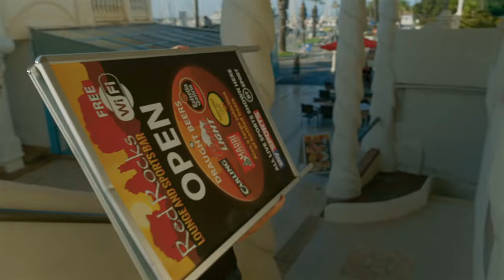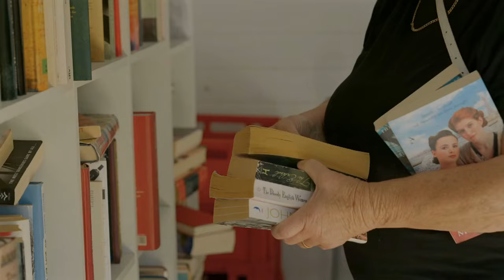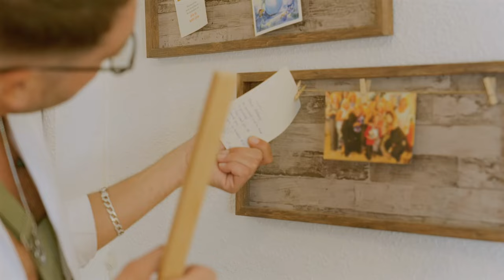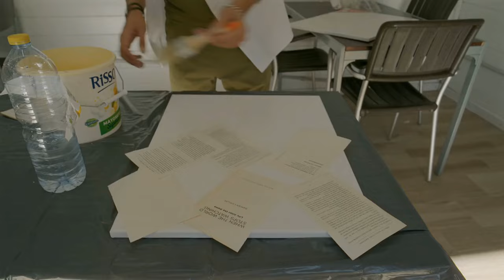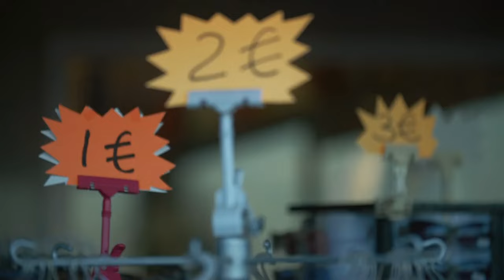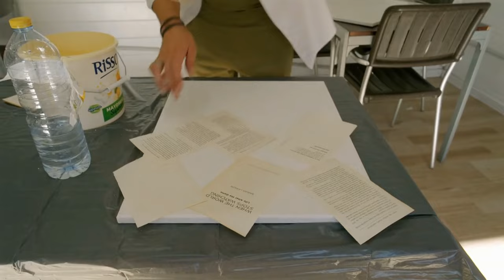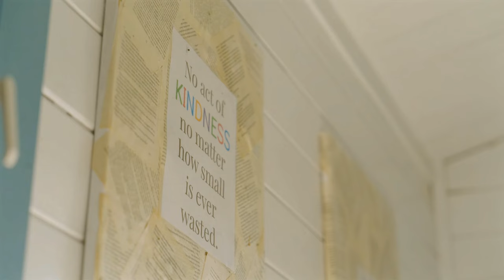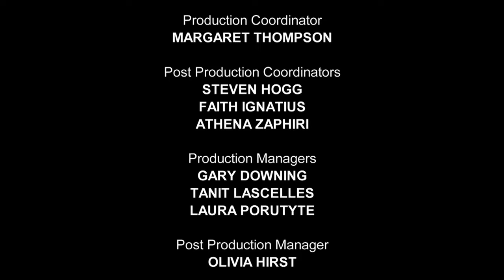Bargain Loving Brits in the Sun S12E07